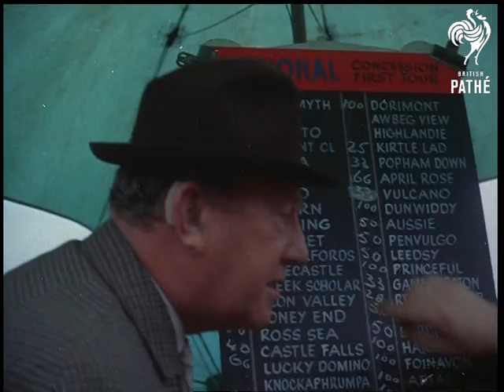The Grand National (1967)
No title - The Grand National horse race.  Aintree, Merseyside.

M/S jockeys weighing in, M/S jockeys. C/U Josh Gifford.  M/S rain on ground as people walk through puddles. Various shots people sheltering under umbrellas around the course. Various shots bookmakers.  Various shots jockeys walking along to their horses, they mount. M/S as they walk up to start. C/U man watching through binoculars. M/S as the race begins. Various shots of the race as they take the jumps.  C/U 'Penvulgo' in lead. Various shots as the race continues. L/S spectators.

Various shots of the race.  Various shots of a big pile up at fence, many horses fall.  M/S as John Buckingham on outsider 'Foinavon' comes through the melee and goes into the lead as the other riders are sorting themselves out and getting back on their horses. Various shots as they get back on and continue the race. Various shots of the race with 'Foinavon' well in the lead. Various shots as he passes the post and wins the race.  Various shots as Buckingham rides through to winner's enclosure and dismounts.  M/S crowds. Several shots of the steaming horse.
 FILM ID:2025.16